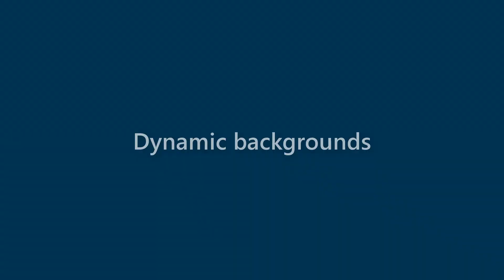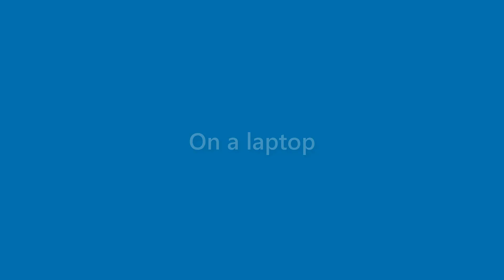Elliot Mcknight - appearance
Name Look - Elliot Mcknight - appearance. In this video we present "Elliot Mcknight" name look and feel in various scenarios.
This video will cover:
How does "Elliot Mcknight" look as a personal letterhead?
How does "Elliot Mcknight" look on a business card?
How does "Elliot Mcknight" look on a computer/laptop screen?
How does "Elliot Mcknight" look with different background colors?
How does "Elliot Mcknight" look with various fonts?